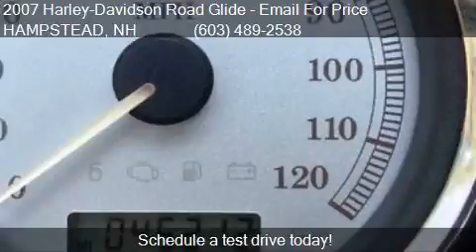2007 Harley-Davidson Road Glide FLTR for sale in HAMPSTEAD,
This 2007 Harley-Davidson Road Glide FLTR is for sale in HAMPSTEAD, NH 03841 at Monarch Motor Sports.

Engine: 1584cc/96ci
Transmission: Manual
Mileage: 45212
Contact Monarch Motor Sports 17R Gigante HAMPSTEAD, NH 03841 to test drive this 2007 Harley-Davidson Road Glide FLTR today.